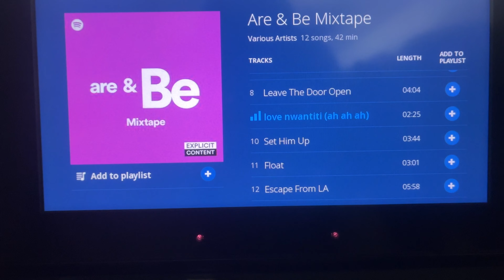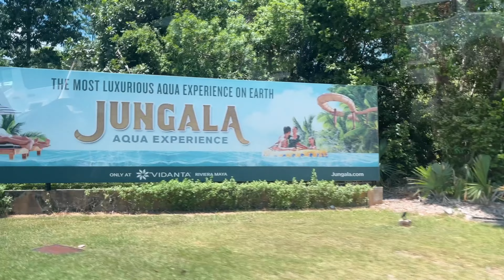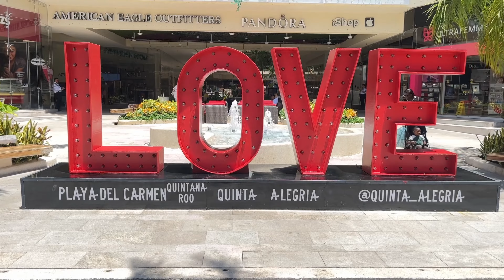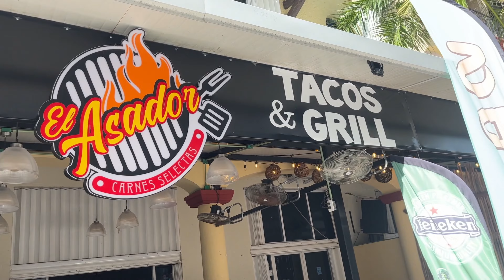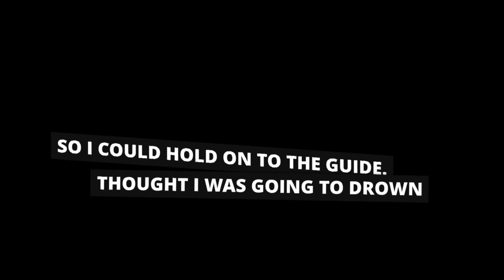My Mexican Getaway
Hola, amigos! Today, I'm thrilled to take you on an exciting Mexican getaway. I recently had the incredible opportunity to visit this beautiful country with my family, and let me tell you, it was an unforgettable experience!